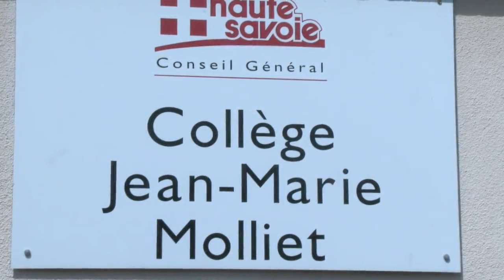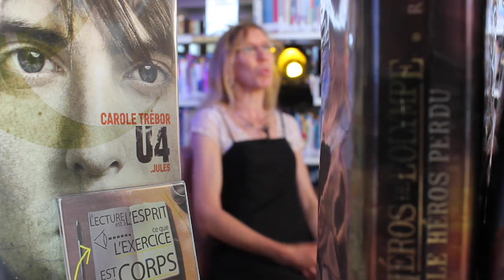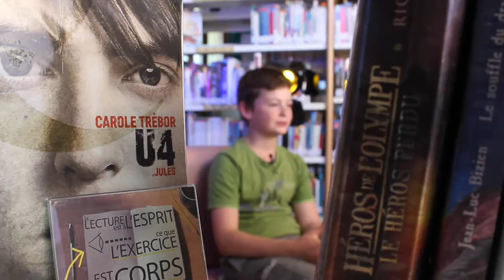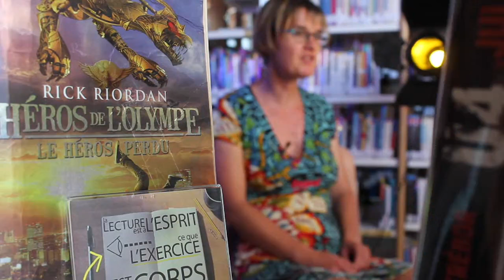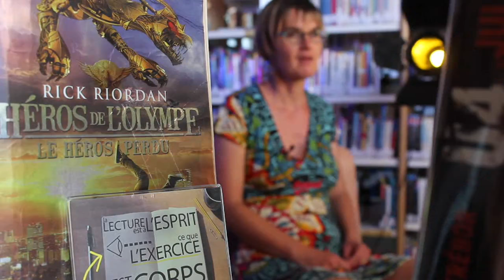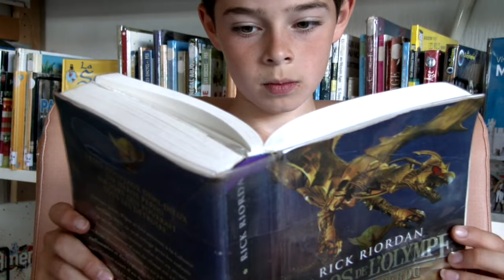Eclat de Lire - Saison 1 - Episode 10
Pierre-Alexandre et Clément du collège Jean-Marie Molliet à Boëge vous présentent leurs choix littéraires